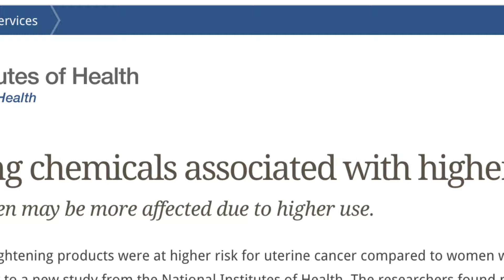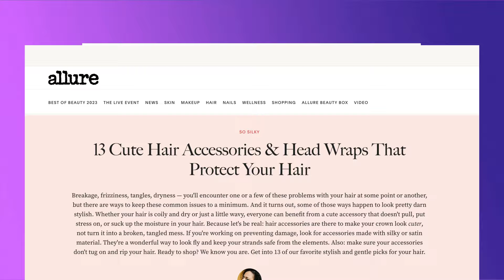The PuffCuff Journey 2024 | By The PuffCuff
Follow Us